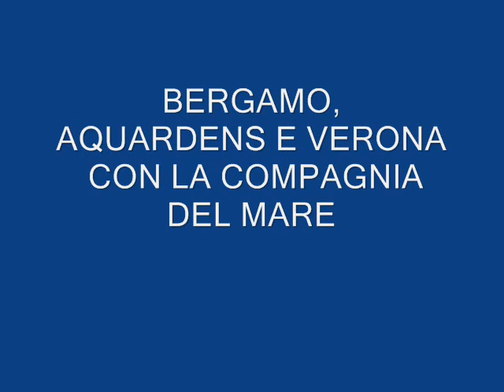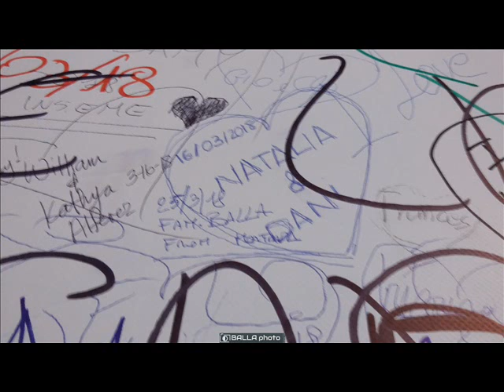BERGAMO,TERME E VERONA CON FRIENDS MARE fine 2017 inizio 2018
compagnia del mare in trasferta...con uguale divertimento